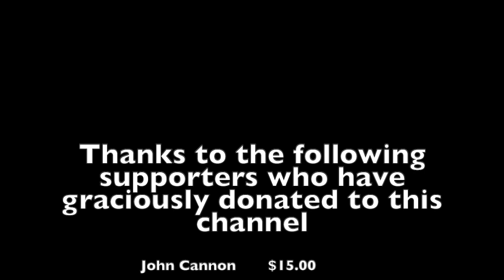Foundation Trilogy | BBC RADIO DRAMA 1977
If you enjoy the shows I've been uploading and appreciate my efforts to bring you these shows please consider donating to the channel to help me defray the cost of equipment and software I bought to bring you the shows.

 $onnie0047

Chime:
$Randall-Davis-51

PLOT:

-timestamp-
00:00 Intro
00:14 Chapter 1
1:00:11 Chapter 2
1:56:05 Chapter 3
2:53.56 Chapter 4
3:49:20 Chapter 5
3:48:56 Chapter 6
5:49:19 Chapter 7
6:49:39 Chapter 8